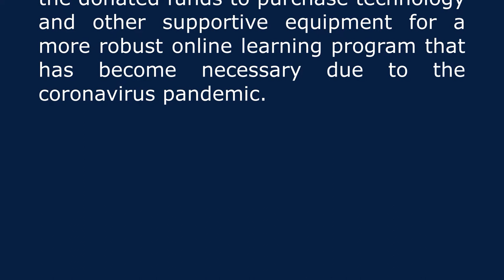Robert Stuart Middle School Donation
The Robert Stuart Middle School Bears is located in Twin Falls, Idaho.  Learn more about the school and get involved